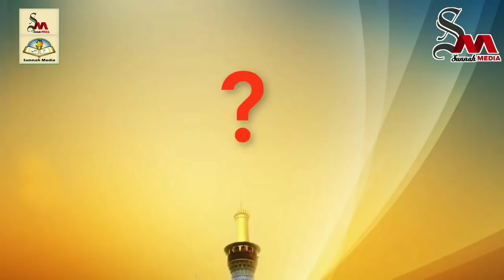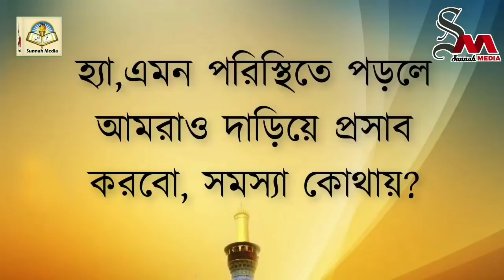হাদীস ও সুন্নাহর সাথে বেয়াদবী করলো আমির হামজা জবাব দিলেন জামাল গাজী ইবনে সফিউল্লাহᴴᴰ┇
Amir Hamza replied to Jamal Gazi Ibn Shafiullah

Hadisa o sunnahara sathe beyadabi karalo amira hamaja Java dilena jamala gaji ibane saphiullaha

👋 yeamul islam 👋